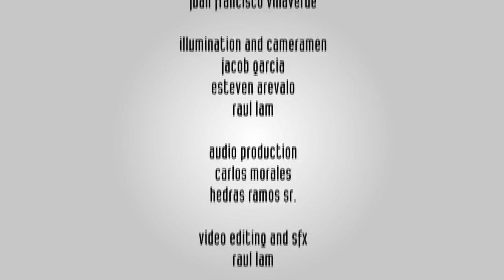Hedras - Hands of God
Don't forget to check Hedras' latest 2013 LAND OF MIRRORS instructional video package

SUPER COLA